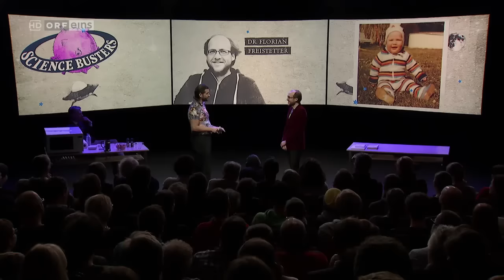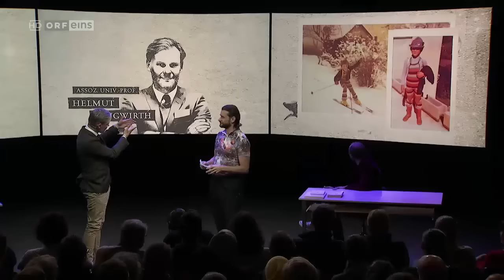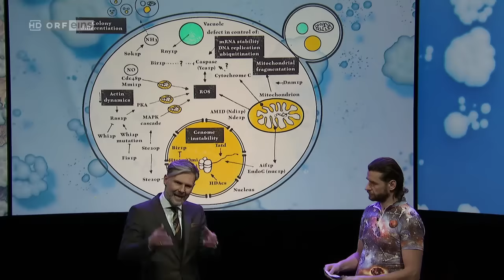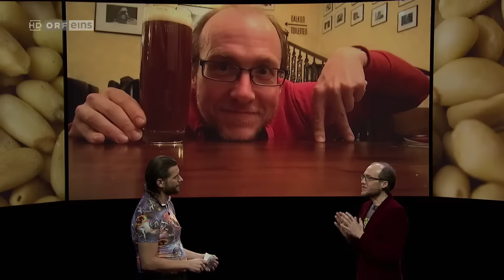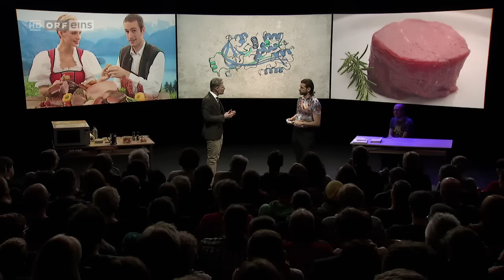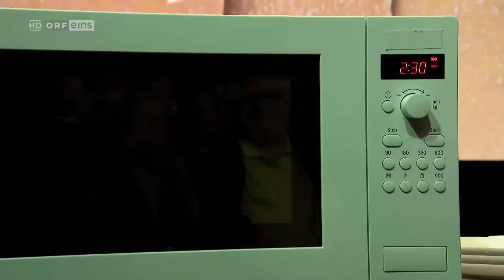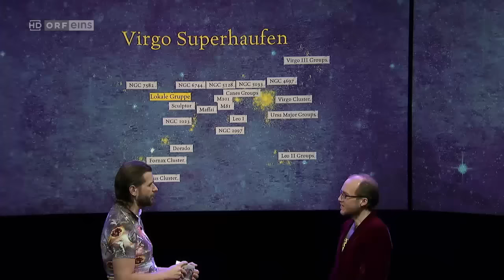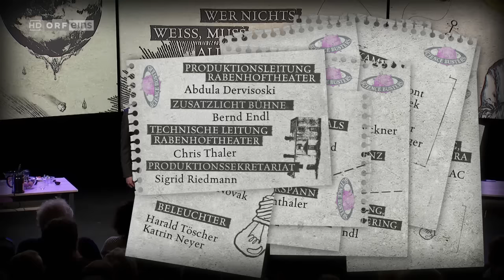Science Busters - 50. Jubiläumssendung ORF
Martin Puntigam, Dr. Florian Freistetter, Prof. Helmut Jungwirth - Wer nichts weiß muss alles glauben